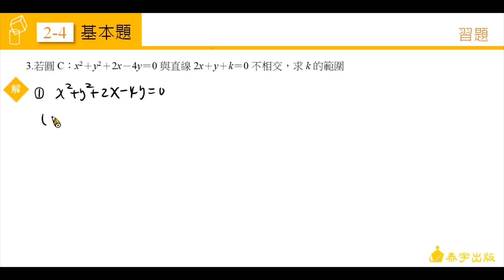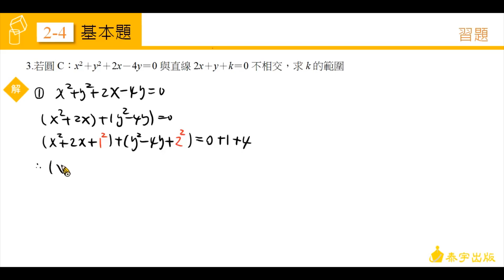高中數學第一冊 2-4習題 第3題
由陳建在老師精心說明，請參考高中數學第一冊課本，高中數學第一冊 2-4習題 第3題。